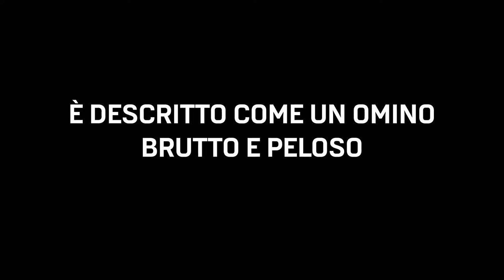PROJECT SALENTO - TEASER TRAILER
IL PRIMO TEASER TRAILER È QUI! Il progetto più ambizioso intrapreso dal team di TechGames Italia. Attualmente il gioco è in fase di sviluppo presso il nostro “studio” ed è basato su UnrealEngine 5. Project Salento è un Horror in prima persona single-player ambientato nell’Italia sud-orientale contemporanea, in una regione storica nota anche come “penisola Salentina“.